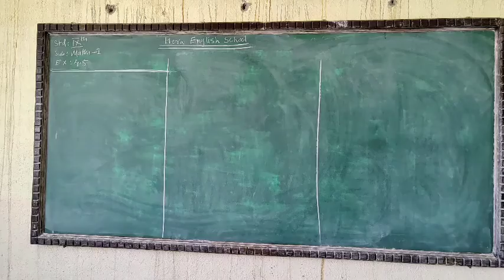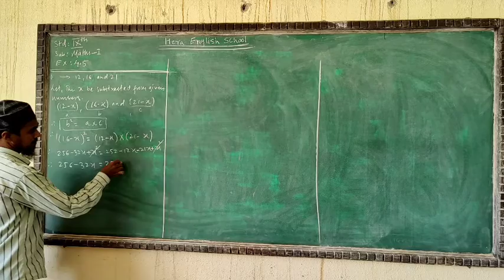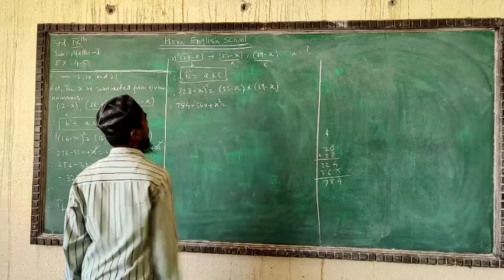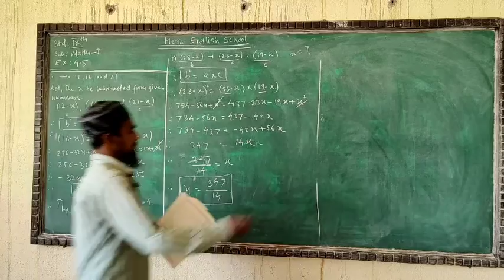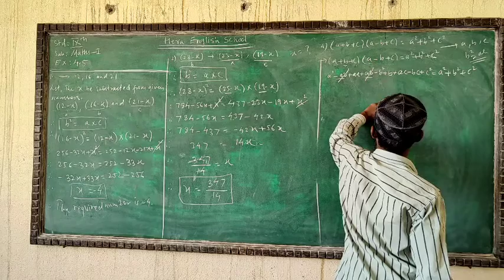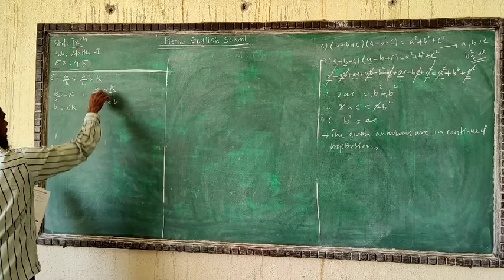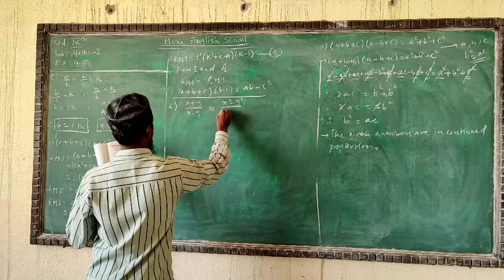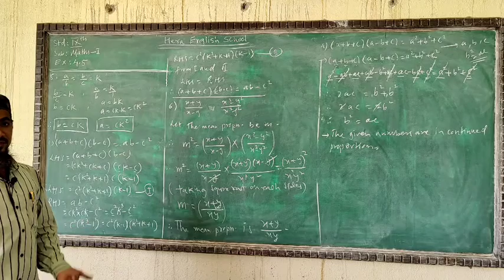HERA ENGLISH SCHOOL STD. IX (ALGEBRA) ONLINE CLASS